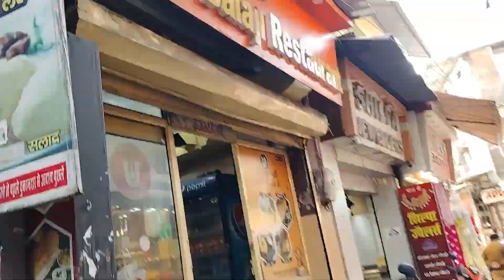पतिदेव ले गए ज्वेलर्स पे ❤️❤️ लास्ट में होगया मूड ऑफ 🥺 bisht family daily routine vlogs 😍🙏